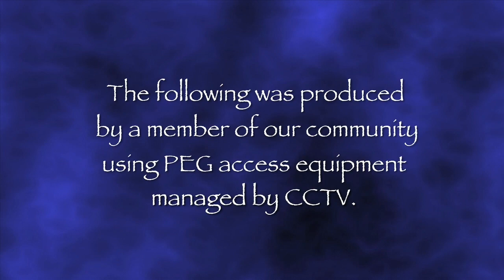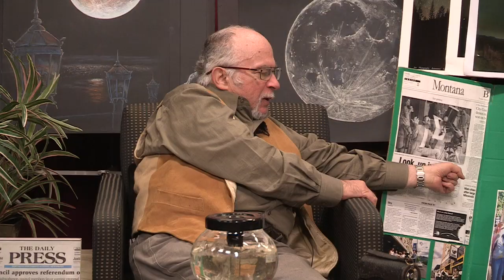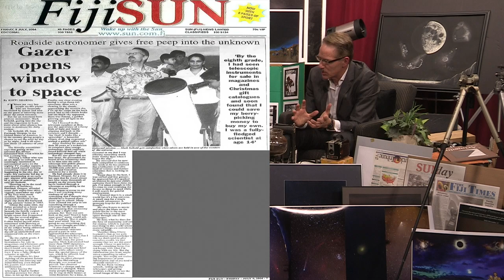Astronomer's Asterisk Lee Coyne CCTV Salem OR Artist Astronomer Mark Seibold 6-6-2018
Astronomer's Asterisk - Lee Coyne at CCTV Salem Oregon Interviews Artist-Astronomer Mark Seibold 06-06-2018  * [30 minutes run time]